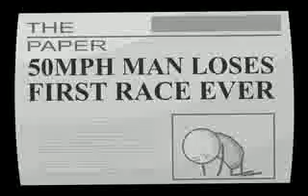Cyanide & Happiness - Waiting for the Bus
A Story Of A Man's Life